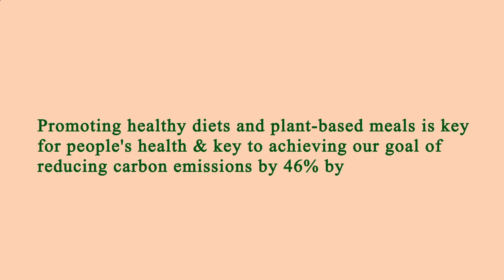Restaurant Close by Me Manhattan 10005 NY, New York County, New York, United States